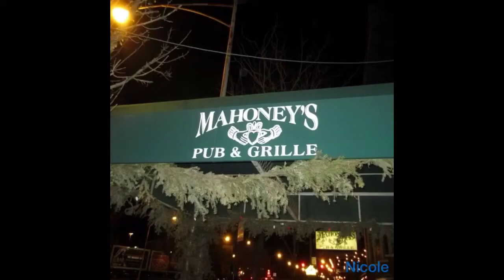Nicky's Bachlorette party